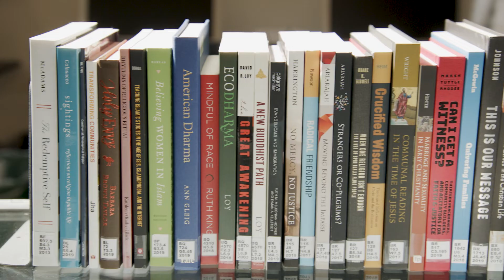Who is United Theological Seminary of the Twin Cities?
Do you want to transform your communities? Do you yourself want to be transformed?

United Theological Seminary of the Twin Cities is an institution of higher learning where ministers, pastors, chaplains, community organizers, and faith leaders interested in leading congregations and spiritual communities come together to be transformed through graduate studies. At United, we teach and form the whole students from academics to career placement to learning how to solve complex, real-world problems. We teach our students how to think critically about love and to combat hate through sacred and historical texts. United is a nondogmatic, Christian seminary, where all are welcome.